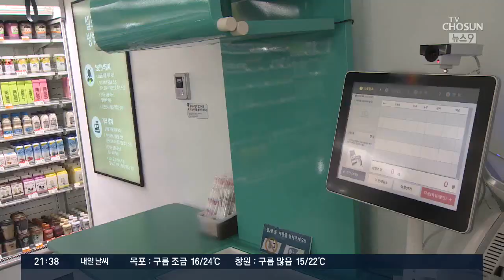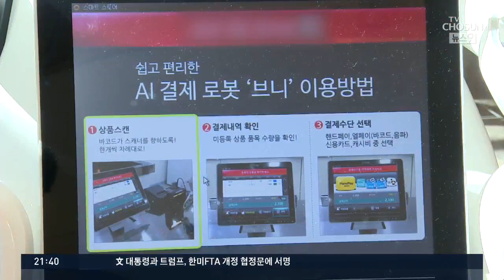종업원 없고 안면 인식으로 결제까지…편의점도 스마트시대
종업원이 없는, 무인 편의점이 하나 둘씩 문을 열고 있습니다. 결제는 안면 인식으로 하고, 물량이 부족하면 알아서 주문이 들어갑니다. 인건비 부담도 줄이고 편리함도 있겠습니다만 한편으론 인간의 일자리가 줄어드는 현실이 눈앞에 온 것 같아 씁쓸하기도 합니다.